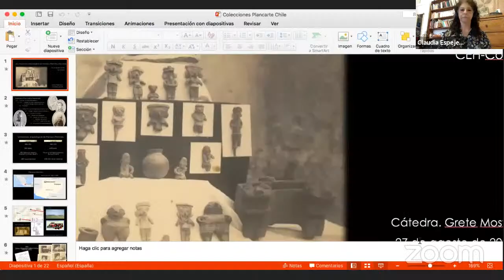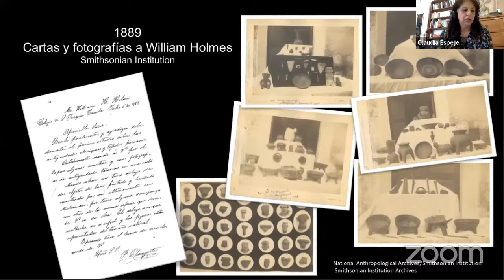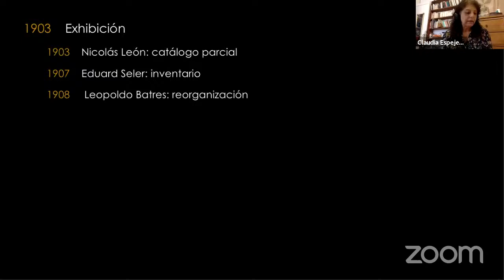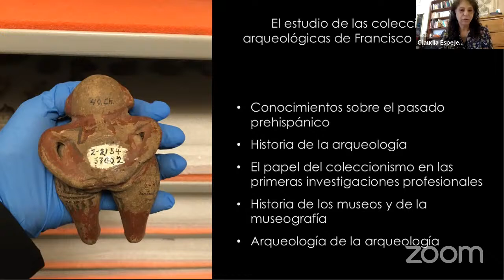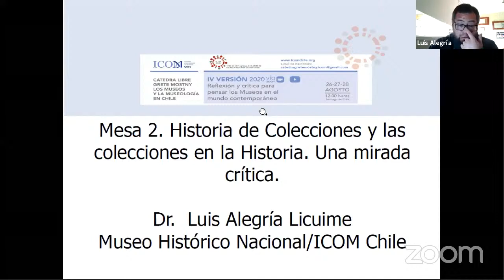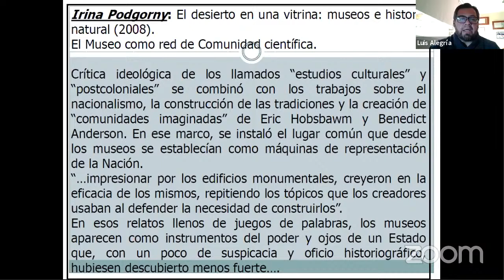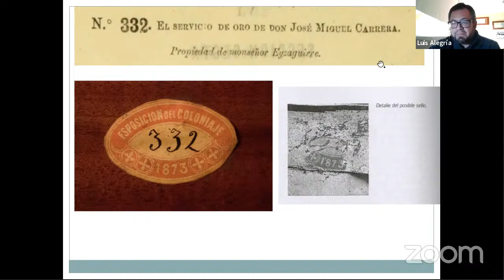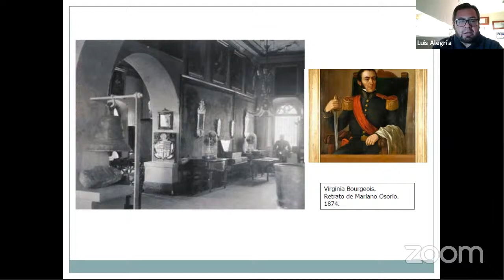Cátedra Libre Grete Mostny Museos Y Museología En Chile (Mesa 2)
La Cátedra Libre Grete Mostny. Museos y la Museología en Chile, es una iniciativa de ICOM en el marco de los 50 años de la Mesa  Redonda de Santiago, con el apoyo del MHN y el patrocinio de varias universidades, busca ser un espacio académico y de divulgación que se enmarca en la conmemoración de los 50 años de la Declaración de la Mesa Redonda de Santiago de Chile (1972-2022),  hito mundial de la museología

Te invitamos a participar en la Mesa 2: Historia de Colecciones y las colecciones en la Historia. Una mirada crítica.
Invitados:
Dra. Claudia Espejel, Colegio de Michoacán - México.
Dra. Irina Podgorny, Conicet- Argentina.
Dr. Luis Alegría, Museo Histórico Nacional-Chile.